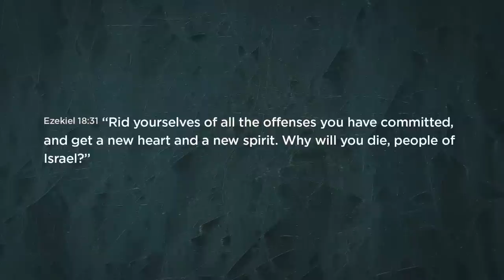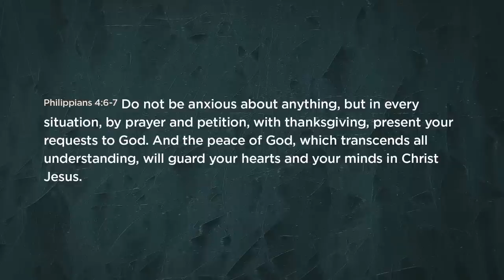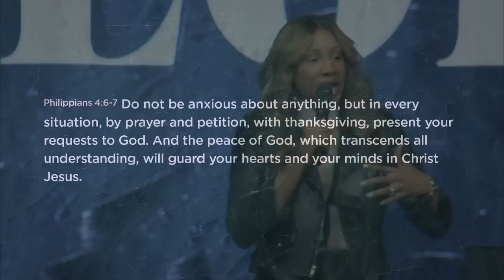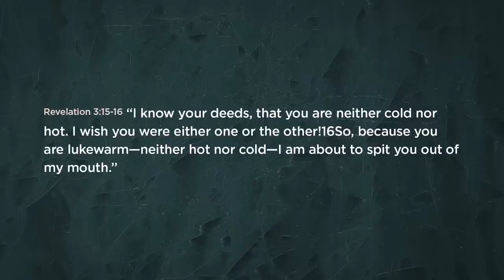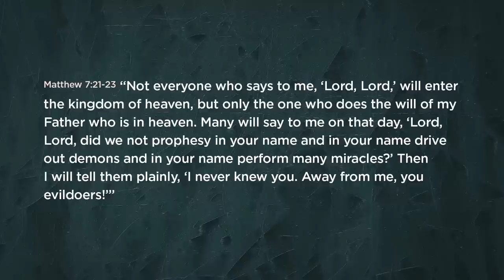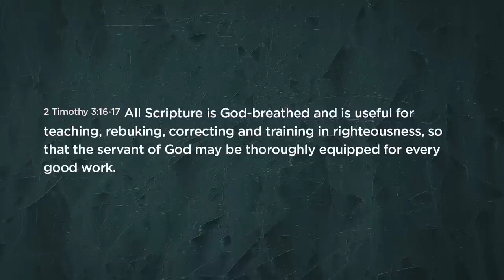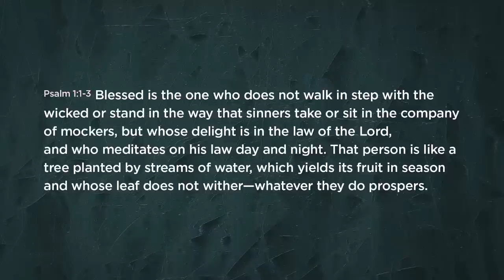Vital Signs | Part One // Nona Jones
Do you find yourself in drama everywhere you go? Are you adding or taking away from others? Sometimes you need to take a step back and review the vital signs of your life and relationships.

Do you want to join me live at my next speaking engagement? Check out where I’ll be by visiting my events